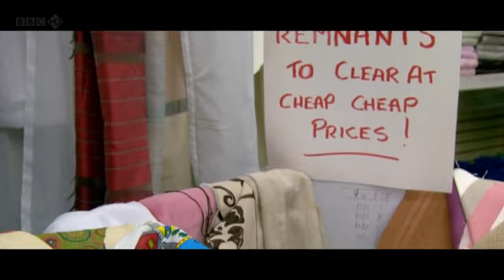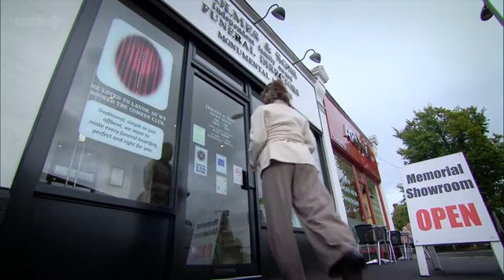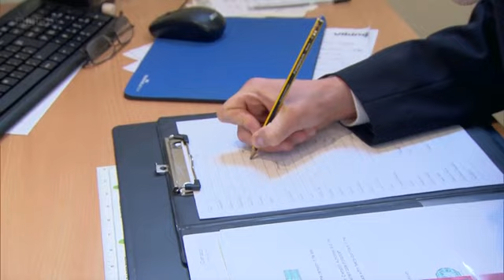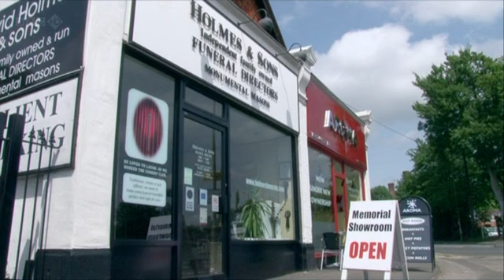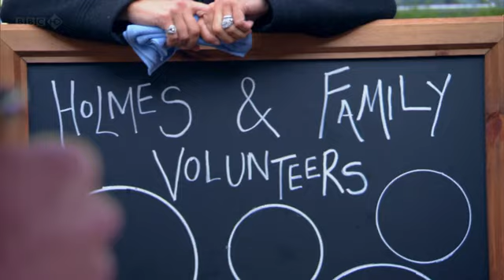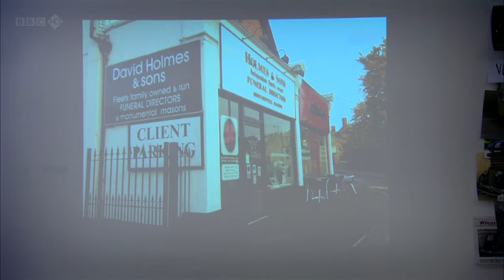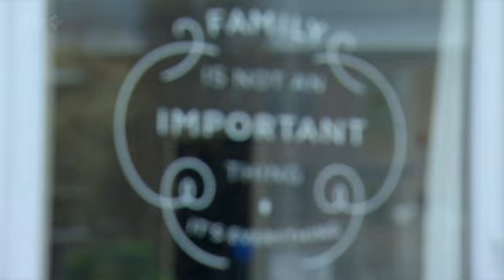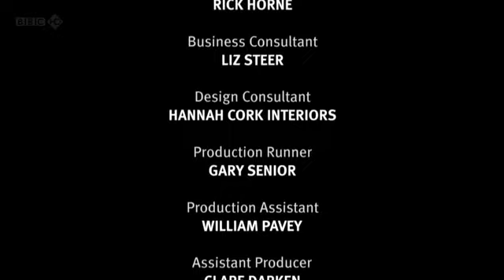Alex Polizzi The Fixer S02E03 David Holmes